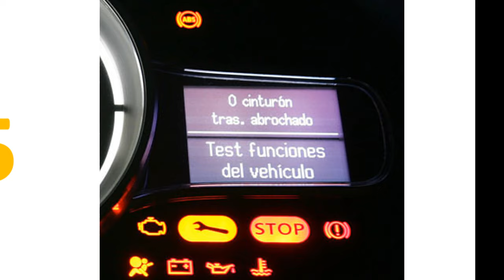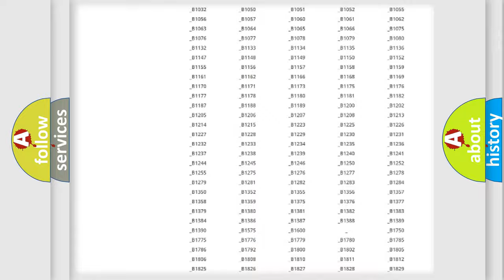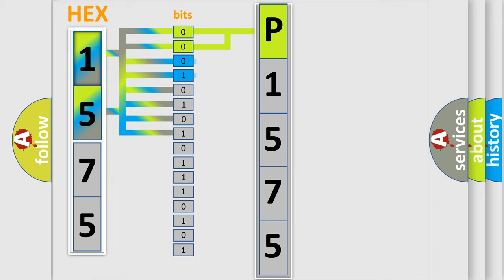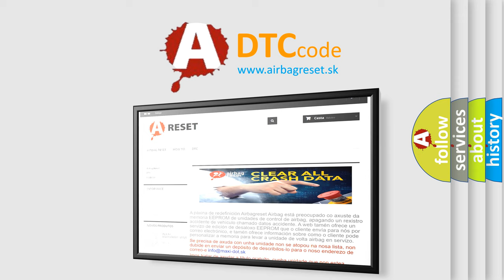DTC Mercury P1575 Short Explanation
Contents:
0:21 Basic DTC analysis according to OBD2 protocol standard.
1:48 Insight into programming
2:58 A diagnostically understandable description of the Diagnostic Trouble Code
3:05 Basic error definition

Make
Mercury
Code
P1575
Definition
Lost communication with 4WD control module With ESC
Description
4WD control module message data is missing from CAN communication
Cause
CAN